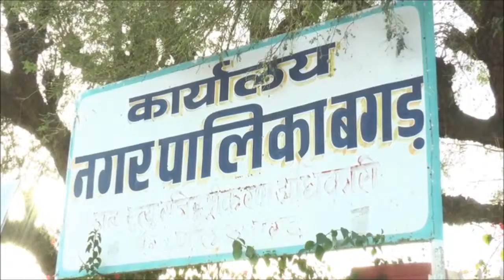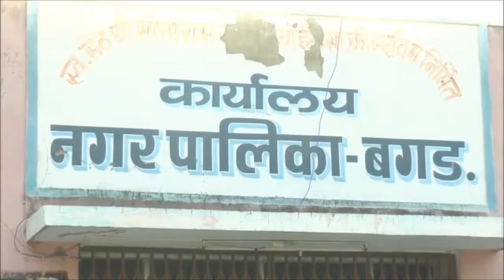झुंझुनूं में बगड़ नगरपालिका ईओ शुभम गुप्ता और भाजपा प्रदेश मंत्री मुकेश दाधीच के बीच तल्खी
झुंझुनूं के बगड़ नगरपालिका ईओ शुभम गुप्ता  व भाजपा प्रदेश मंत्री मुकेश दाधीच के बीच तल्खी बढ़ गई है। दोनों में हुई तकरार पुलिस तक पहुंच गई। ईओ ने मुकेश दाधीच के खिलाफ उन्हें मारने की धमकी देने की शिकायत की है। दरअसल, कुछ फाइलों पर चेयरमैन सुशीला बुंदेला की ओर से साइन नहीं करने को लेकर ईओ व पालिकाध्यक्ष में अनबन चल रही है। पालिका में सफाई अभियान चल रहा था। मुकेश दाधीच भी समर्थकों के साथ पालिका पहुंचे। दाधीच वहां पालिकाध्यक्ष के कमरे में पहुंचे तो पालिकाध्यक्ष बुंदेला ने इस बारे में मुकेश दाधीच से शिकायत की। बुंदेला ने आरोप लगाया कि ईओ उन पर जबरन साइन करने के लिए दबाव बनाते हैं। इस पर दाधीच ने एक पार्षद के पति राजेश को भेज कर ईओ गुप्ता को बुलवाया। गुप्ता वहां आए, दाधीच ने उनसे बातचीत की। गुप्ता जवाब दे ही रहे थे कि दोनों में कहासुनी हो गई। दाधीच व गुप्ता के बीच हुई तनातनी से माहौल में एकबारगी तनाव पैदा हो गया। उस समय तो बात आई-गई हो गई।